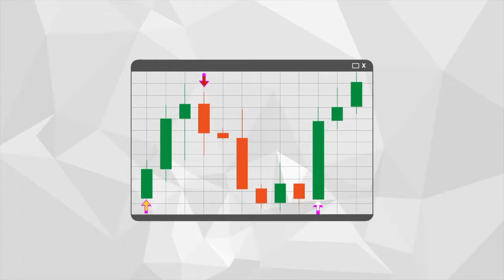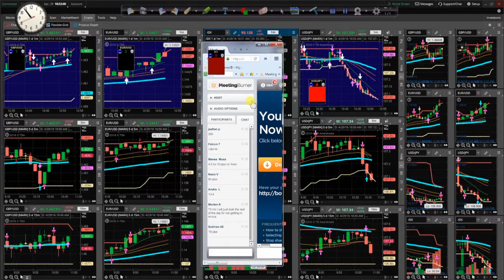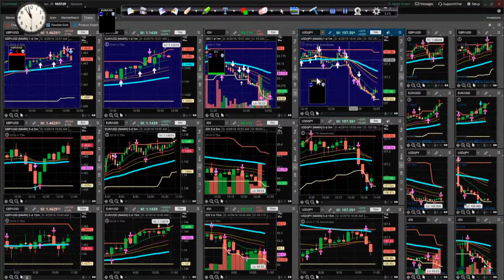30 second 60 seconds and more binary options and forex signals 04/29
30 seconds 60 seconds and more binary options and forex signals 04/29